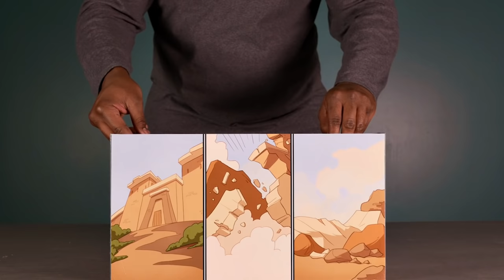God’s Story: Joshua and the Battle of Jericho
Joshua led God’s family into the land God had promised many years earlier. He also learned firsthand that God is always with us––and there’s nothing we have to fear. Read his whole story in the book of Joshua, in the Bible.